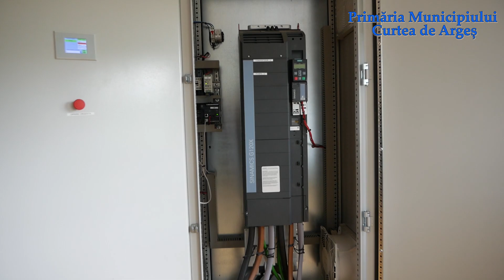SC Aquaterm 98 SA Curtea de Arges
Aquaterm este una dintre cele mai importante societăți ale Consiliului Local. Astăzi vă prezentăm stația de tratare a apei de la Cerbureni, stație administrată de această societate.

SC Aquaterm 98 SA este societatea al cărei unic acționar este Consiliul Local și este una dintre cele mai importante din oraș, având în vedere că se ocupă de apă și canalizare. În ultimii ani la Aquaterm s-au făcut investiții serioase și altele sunt programate pentru acest an. Începem astăci presentarea societății, cu stația de tratare a apei de la Cerbureni, iar cel care ne vorbește despre ce s-a făcut acolo și ce se va mai face este ing. Ion Popescu, șeful stației.